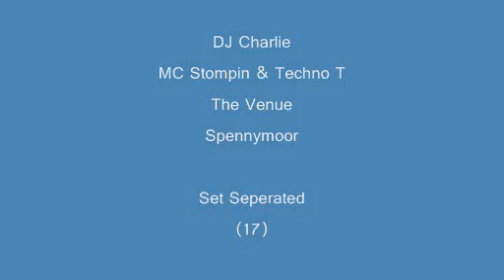(17) DJ Charlie & MC Stompin & Techno T- Set Seperated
Cracking set at the venue which has been seperated into individual tracks as found on the net. Nice1 to the original uploader. Long Live The Venue